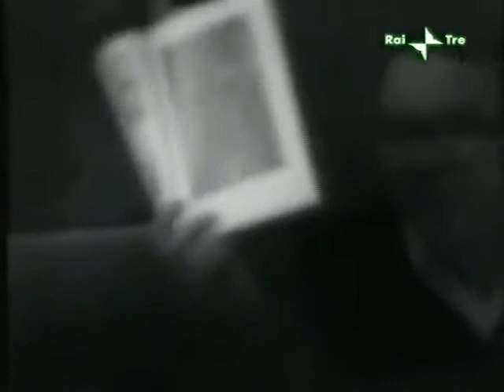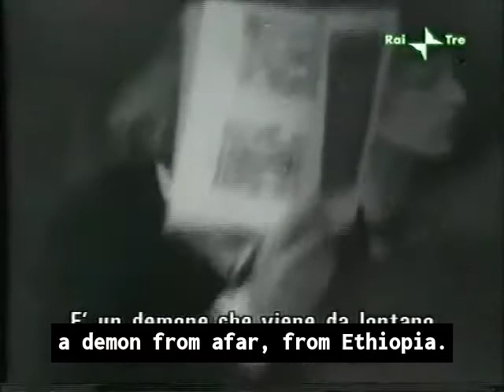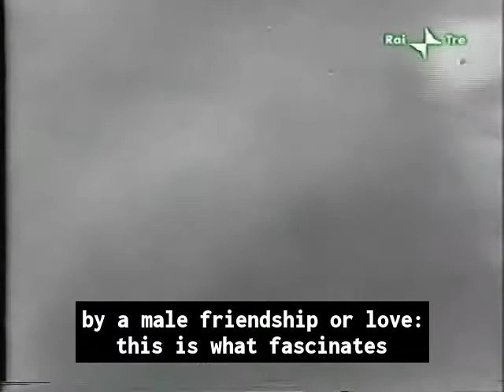Deleuze & Guattari in Vincennes / Lecture 4 / December 9, 1975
Gilles Deleuze & Felix Guattari in Vincennes
A Thousand Plateaus Lectures

Part 4: The Novel and Courtly Romance, the White Wall Black Hole of Passional Faciality, Demonism of the Negus, Art Brut, Henry Miller

Shot by Marielle Burkhalter
Translated by Graeme Thomson and Silvia Maglioni
Subtitles and some editing and corrections by me (anon)